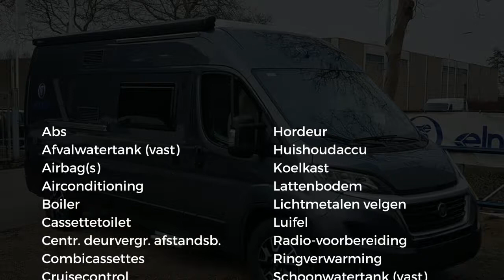Elnagh E-Van 2